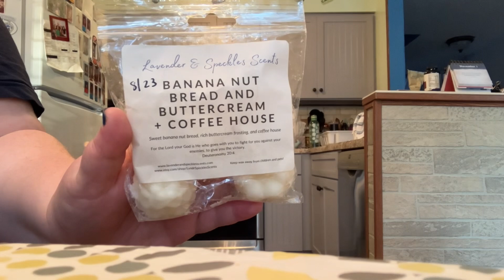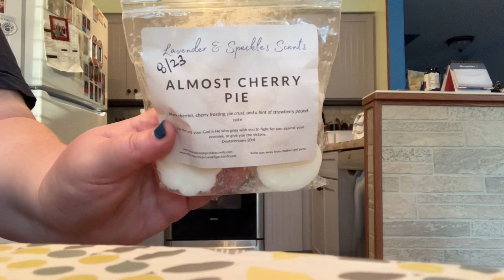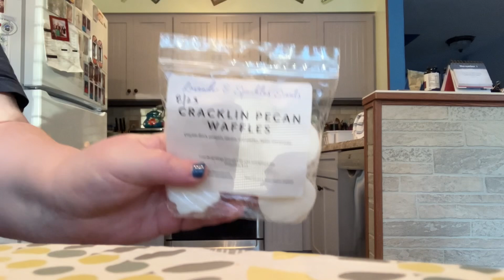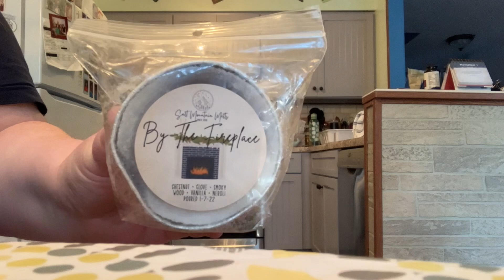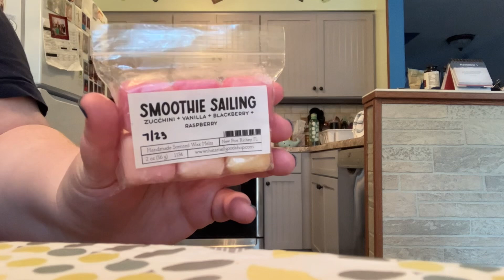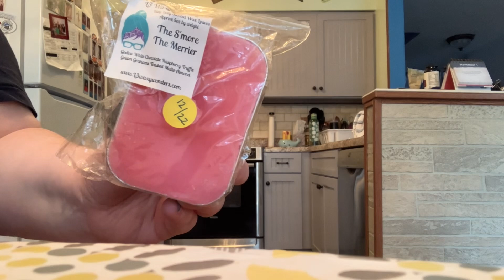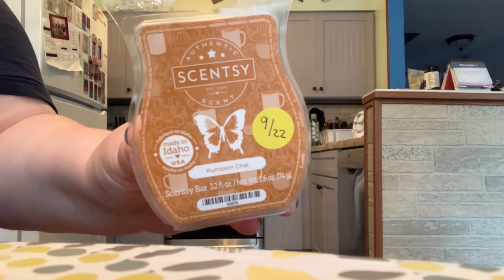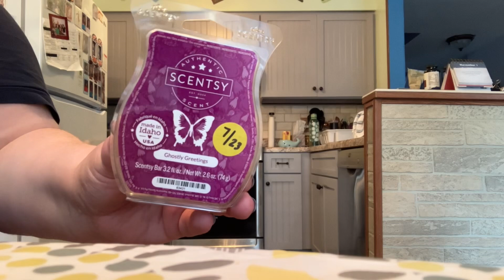November Melting Basket (11/2024)